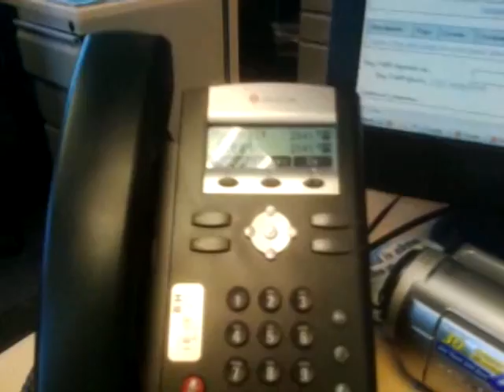A Day In The Life of the webOSdealer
webOSdealer came about after my wife bought me my first webOS device, the Palm Pre for Sprint.  I have been the owner of Palm smartphones since the treo 300, and love the way Palm let's the customer take control of their phone and make it their own.

Yes, I am a fan of Palm/HP, and how innovative they have been throughout their history but that is not the reason for starting webOSdealer.com. The reason for creating this site is two fold; 1. I have quickly become the resource for anyone that I have come in contact with that has a Pixi(+) or a Pre(+), and 2. webOS needs all the support it can get right now, and another web site dedicated to webOS devices, tricks, tips, tutorials, and news can't hurt getting the word out how amazing webOS truly is as an operating system.

Hope you enjoy seeing what I go through everyday, and love every minute of it!